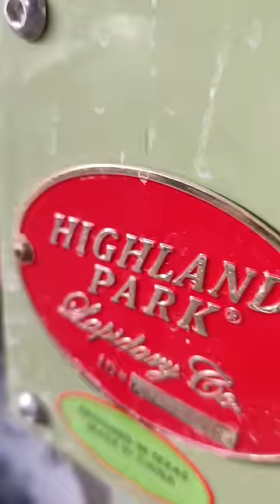Make an agate sphere